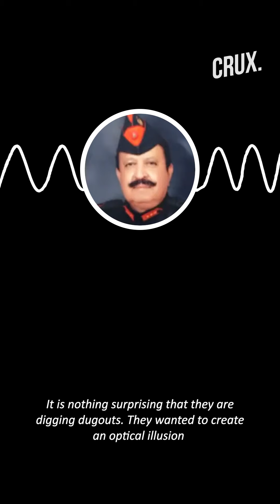Is China Following A Double-Faced Strategy Along LAC In Ladakh, Sikkim and Arunachal?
Even as India and China continue to discuss terms of de-escalation process, PLA is in no mood to move back. As per reports, the Chinese army is bringing in reinforcements and strengthening the infrastructure along LAC.